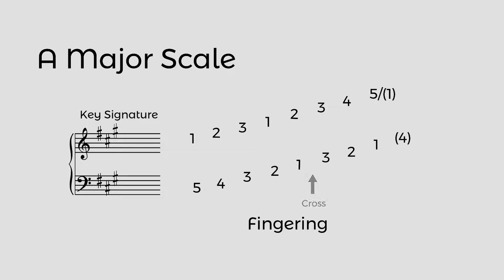A Major Scale